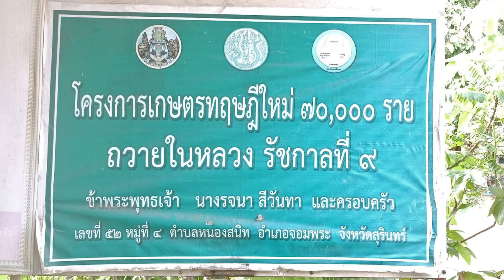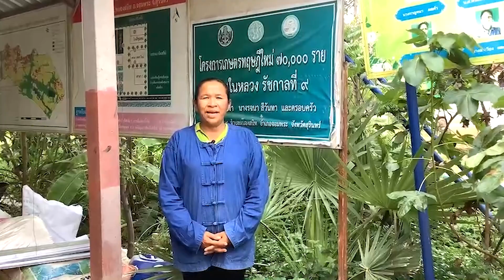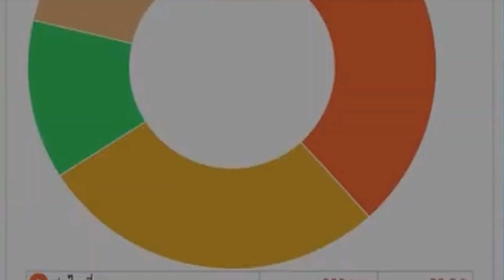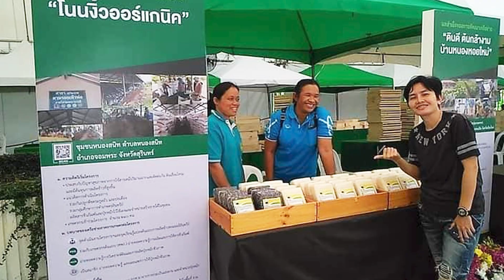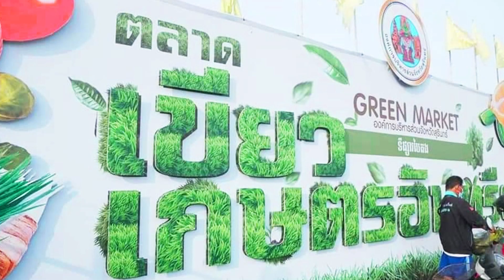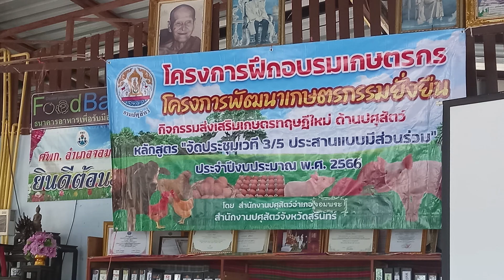"คุณรจนา สีวันทา" เกษตรกรต้นแบบแห่งอ.จอมพระ จ.สุรินทร์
คุณรจนา สีวันทา เกษตรกรต้นแบบแห่งอ.จอมพระ จ.สุรินทร์ เป็นผู้นำเกษตรทฤษฎีใหม่ที่มีความใฝ่รู้ ศึกษา และนำพาสมาชิกในชุมชนประสบความสำเร็จในการผลิต   “ไข่ไก่อินทรีย์” สด สะอาด ปลอดภัย ส่งออกสู่ตลาด จนสามารถสร้างรายได้อย่างยั่งยืน